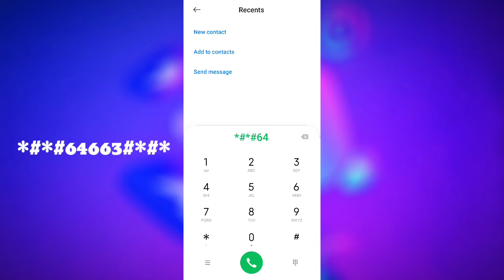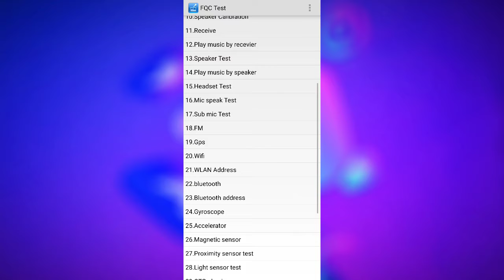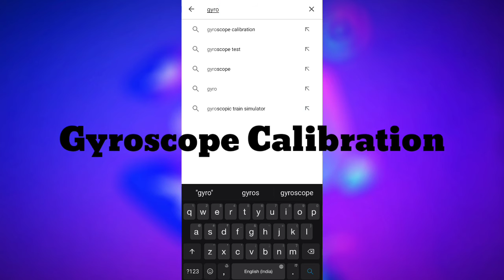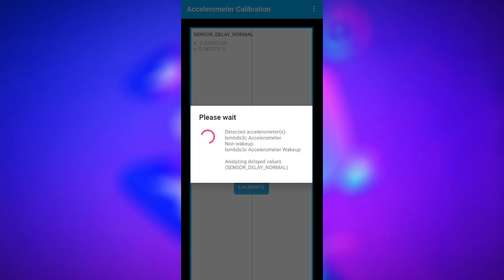How to Fix BGMI/PUBGM Gyroscope Problem of auto moving aim and Gyroscope delay Problem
How to Fix BGMI/PUBGM Gyroscope Problem of auto moving aim and Gyroscope delay Problem by Mr ankit YT

My device : I phone 12

Hello Friends,
Watch this latest video of BGMI where I explained about Gyroscope All problem Fix solved

Related Querries:

1) GYROSCOPE DELAY FIX | 100% LATEST WORKING NO ROOT | METHOD 2020 | PUBG MOBILE ANDROID ALL DEVICES

2) How to FIX Gyroscope Delay 100% in Pubg Mobile (No Root) (हिंदी)

3) How to fix Gyroscope Delay in PUBG Mobilel in low end devicel 100% working solution

4) How to fix gyroscope problem any Mi device in Pubg mobile | gyroscope not working problem

Tags To Search :
1.Bgmi crash fix
2.How To gyroscope problem solved
3. Bgmi gyroscope delay
4.Pubg Mobile crashing After Update
5.fix crash PUBG mobile
6.fix crash Bgmi
7.How to push conquer in season
8.Bgmi gyro problem fix
9. redmi phone gyroscope problem bgmi
10. Gyroscope reverse work
11.how to get royal pass 12 free
12 10. PUBG mobile season 12 tips & tricks
13.pubg freeze fix mobile
14.pubg mobile freeze fix android
15.pubg mobile freeze fix in pc
16. pubg mobile freeze issue in ios
17.pubg mobile freeze fix Pheonix Os
18.pubg mobile freeze fix TTencent
19.pubg mobile screen freeze fix
20.pubg mobile emulator freeze fix
21.how to fix gyroscope delay in pubg mobile
22.how to fix gyroscope delay in pubg vivo
23.how to fix gyroscope delay in pubg oppo
24.gyroscope not working
25.callibeate gyroscope on Android
26.delay
27.gyroscope
28.how to fix pubg mobil
Xxxtentacion birthday special